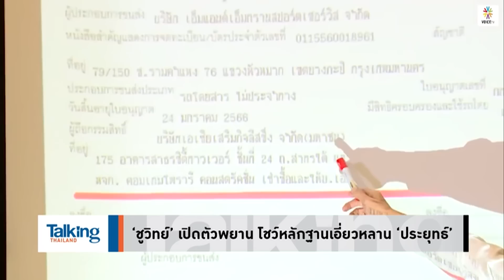‘หลานชายประยุทธ์’เรียบร้อยร.ร. ‘ชูวิทย์’โดนบอมบ์หลักฐานว่าเอี่ยวตู้ห่าวในฐานะนอมินี-TalkingThailand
รายการ Talking Thailand  ประจำวันที่ 5 มกราคม 2566

เรื่องสอยตัวใหญ่ขอให้ไว้ใจ “ชูวิทย์” ทิ้งบอมบ์ด้วยหลักฐานสำคัญ ว่าบริษัทหลานชาย ‘ประยุทธ์’ - ลูกชายหัวแก้วหัวแหวน ‘ปรีชา จันทร์โอชา’ เอี่ยว “ตู้ห่าว” ในฐานะนอมินี? แบบนี้จะสะเทือนคุณลุงไหม กำลังจะเป็นแคนดิเดตนายกฯ ซะด้วย.